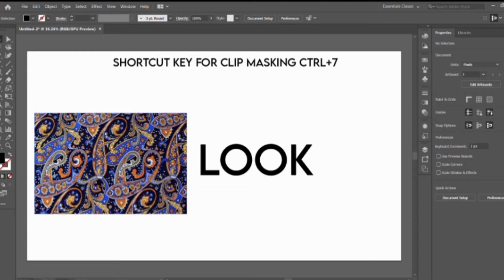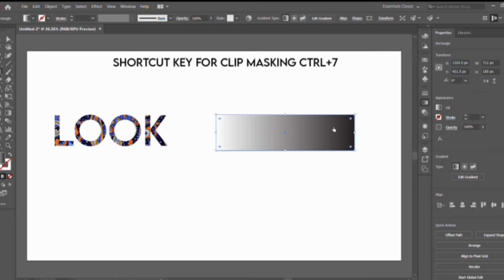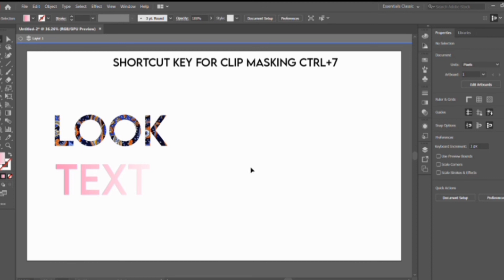How to make clipping mask in text||limitless graphics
In this i am going to teach you, how to create clipping mask or text mask!